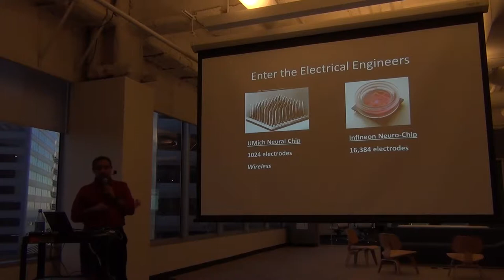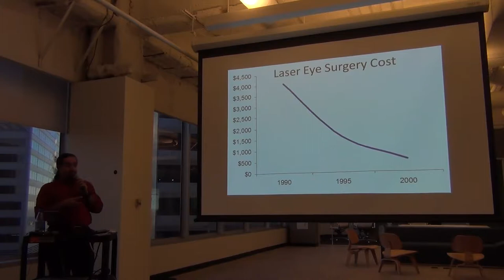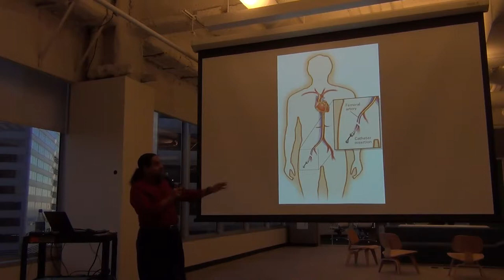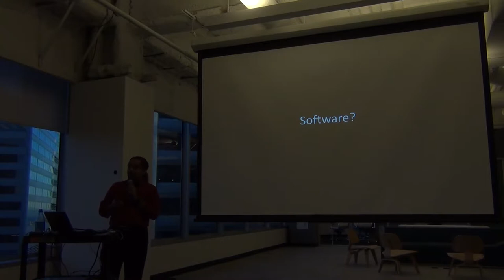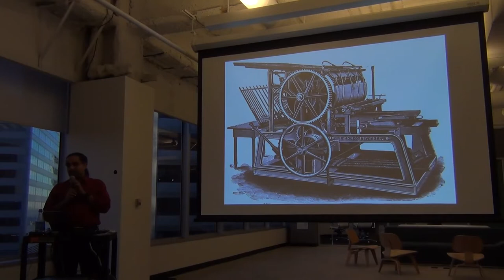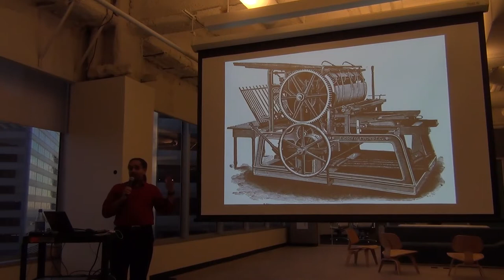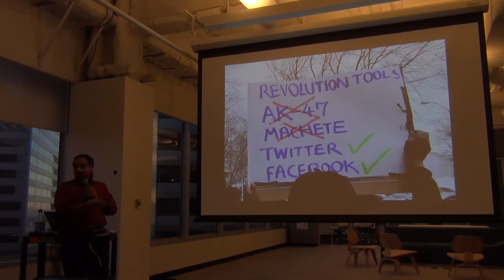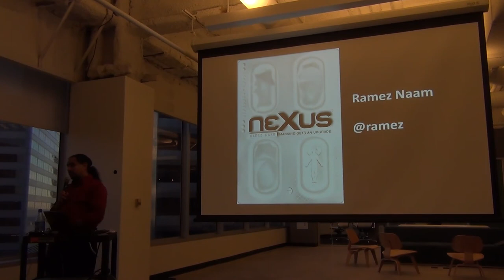Wiring the Brain with Ramez Naam (3)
Another Tech Talk at Lookout, this time with friend of Lookout Ramez Naam. Ramez came to talk about "wiring the brain" and the future of humans, electronics and where they converge.